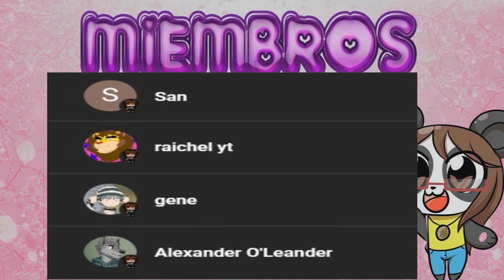Danganronpa Another Parte19-BUENOS RATOS CON LOS COMPAS!!!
PERO QUE BUENAS!

Parece que hasta ahora nos han permitido pasar unos buenos ratos con nuestros compañeros, incluso momentos pa casino y todo!

• Mis Redes •